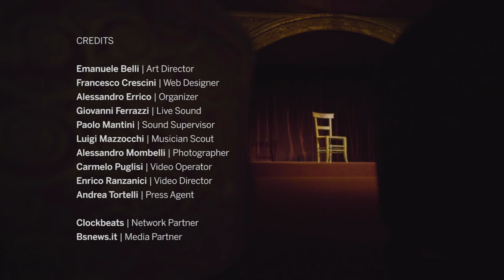Red Theater: Duo Sáenz Bikotea - Track 10